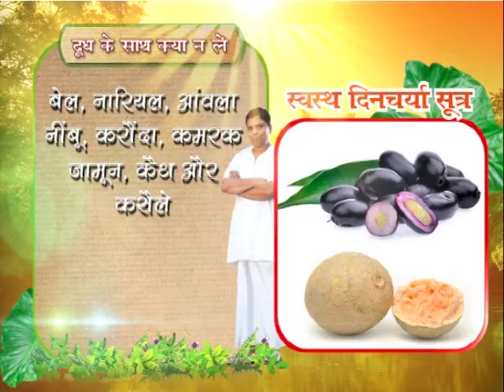दूध के साथ क्या नहीं लेना चाहिए || वैदिक चैनल || Vedic Channel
स्वस्थ दिनचर्या - आयुर्वेद मनीषी आचार्य बालकृष्ण || ऋषि ज्ञान परम्परा वेद, उपनिषद, दर्शन, गीता, रामायण, महाभारत आदि  ग्रंथों के गहन ज्ञान का भारत का एकमात्र आध्यात्मिक चैनल " वैदिक "  प्रमुख DTH Platform एवं  cable Network  पर उपलब्ध है |